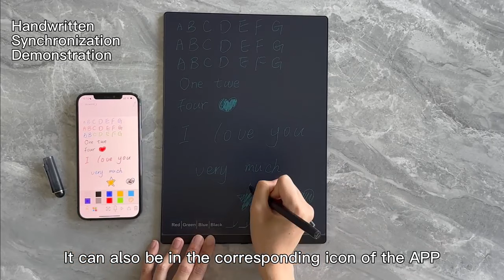Writing board with APP LCD， your dream will come true, your idea will be saved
Hi, your dream will come true, your idea will be saved
1, multi-color for your choose
2, Send you data through Email
3, Re-write your idea as a recorder